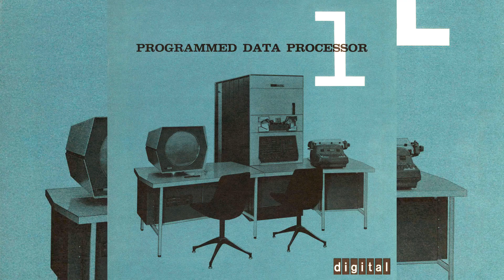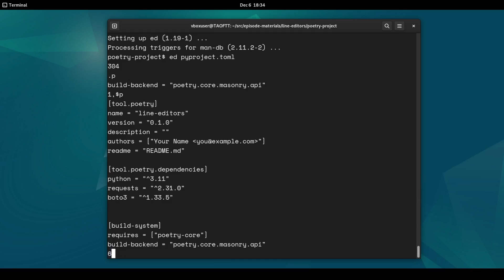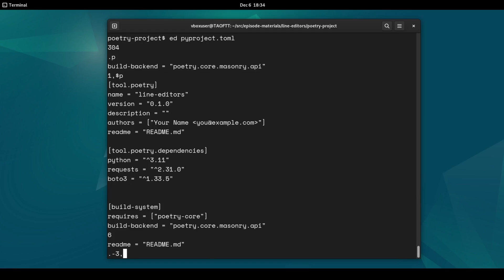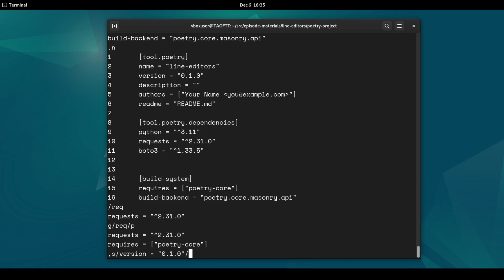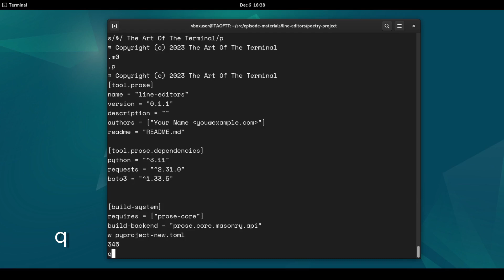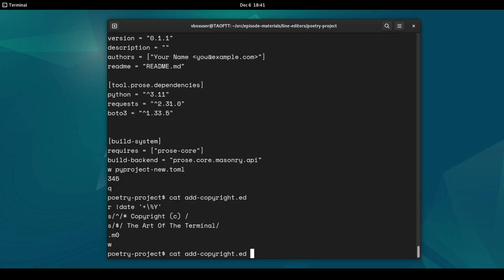Most RUTHLESS text editor?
Trying out 1960s technology on Linux -- a line editor. No UI, no copy/paste, no cursor movement... just you and the line of text you're working on.